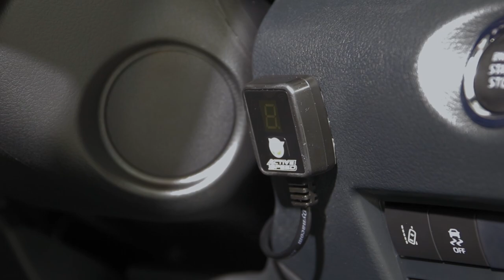เจาะสเป็ค Toyota Yaris - Ativ รุ่นปรับโฉมใหม่ X-Urban ปรับเปลี่ยนอะไรบ้าง : MGR Motoring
MGR Motoring พาชม Toyota Yaris - Ativ รุ่นปรับปรุงโฉมใหม่ Model Year 2021 ที่เราเรียกว่าเป็น Product Refresh พร้อมชุดแต่งและตัวพิเศษอย่าง X-Urban